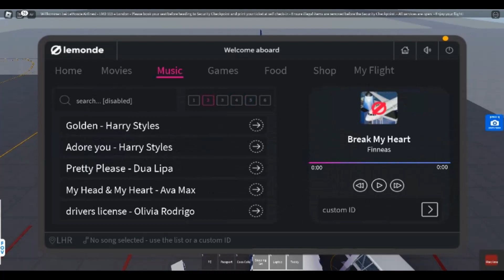Roblox I lemonde airlines I premium economy I munich-London I 04/01/2024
1st video of 2024 enjoy!

Airline Information:
Name: lemonde airlines

1.

2.

3.

4.

note: sorry for the lag at 0:22-0:57